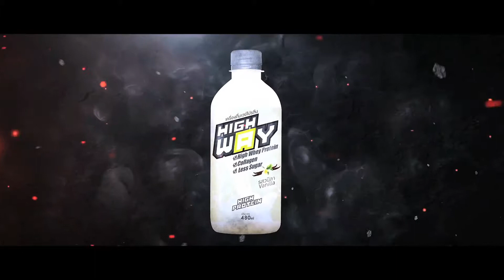Promo Kleens Shop V.01